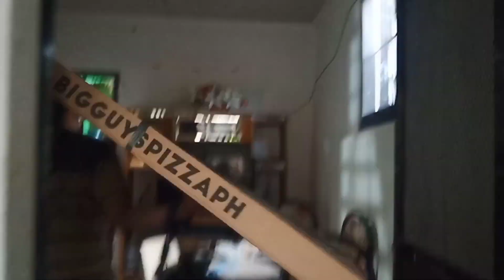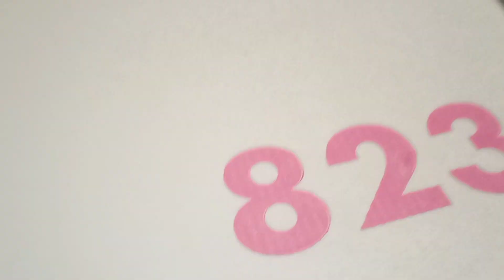SURPRISED B'DAY CELEBRATION FOR OUR BELOVED AUNTIE LAI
HOPE YOU WILL HAVE MORE BDAY TO CELEBRATE MORE BLESSINGS TO COME AND ALWAYS HEALTHY WE LOVE YOU 🥰💕